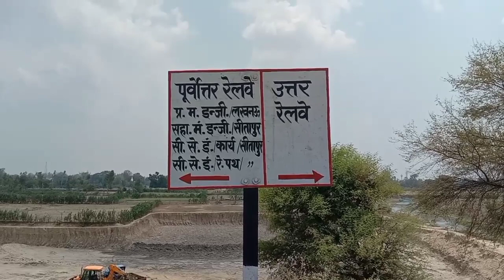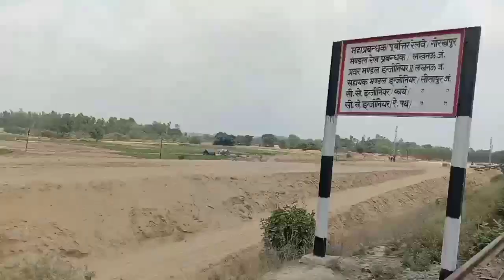सीतापुर जंक्शन To सीतापुर सिटी दोहरीकरण अपडेट